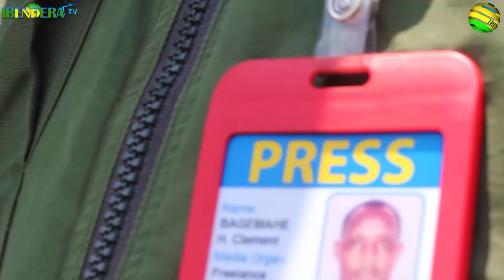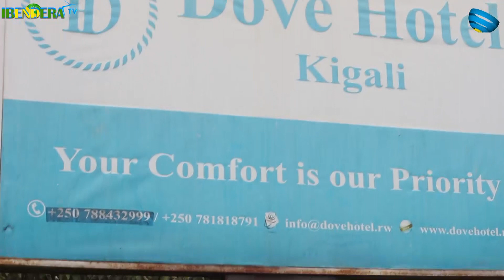ADEPR|| Mu ihererekanyabubasha itangazamakuru ryakumiriwe||Dore uko byari byifashe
Menya uko byagenze mu ihererekanyabubasha rya ADEPR